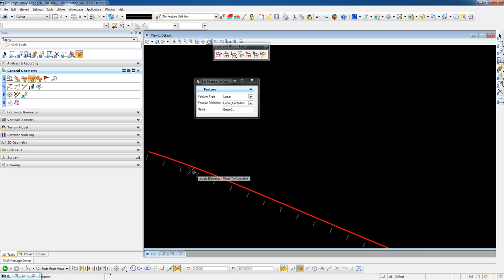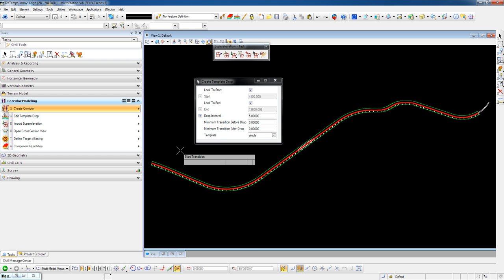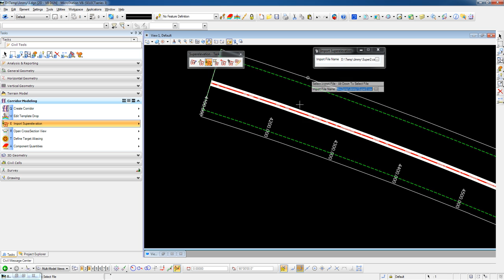Import Superelevation in InRoads Ss3